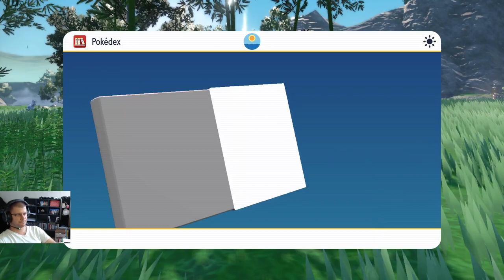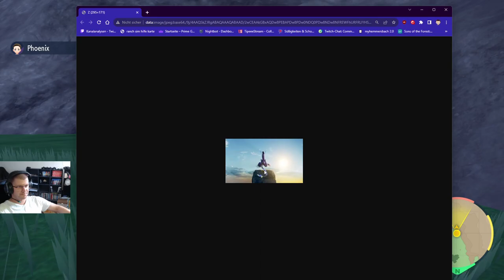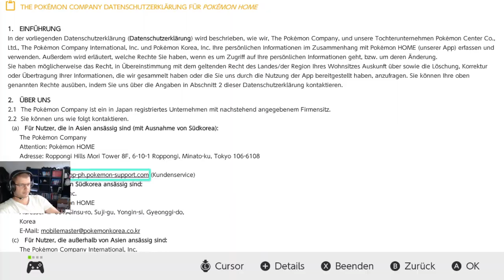Wir spielen sehr lange das Pokemon Karmesin DLC 2/2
Aktueller PC